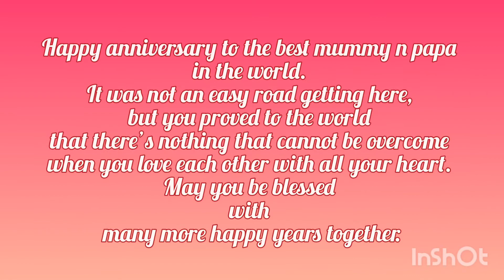❤️Happy Anniversary Maa & Papa❤️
Happy anniversary to the best mom and dad in the world. It was not an easy road getting here, but you proved to the world that there’s nothing that cannot be overcome when you love each other with all your heart. May you be blessed with many more happy years together.❤️